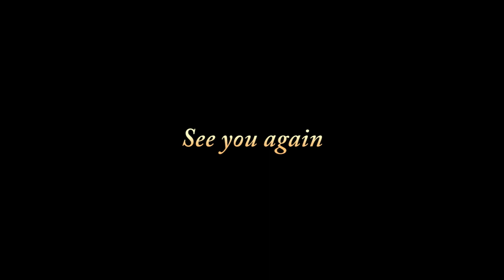Laos 2020 That Luang Festival | Fireworks (เวียงจันทน์ลาว)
That Luang Festival Information 2020, 2021 and 2022 in Laos

In Laos, Boun That Luang, or simply “That Luang” for short, is one of the most important of national public holidays. It is a Buddhist celebration centred around the That Luang, the name of the oldest and most highly acclaimed of all Buddhist temples (stupas) in laos.

That Luang Festival date by year
2020 31 Oct Sat That Luang Festival
2021 26 Nov Fri That Luang Festival
2022 8 Nov Tue That Luang Festival
2023 27 Nov Mon  hat Luang Festival
2024 1 Nov Fri That Luang Festival

The Recent History of Laos
Laos is commonly called Muang Lao. It is a country that is landlocked by Myanmar and China to its northwest, Vietnam to its east, Cambodia to its south, and Thailand to its west. The modern country of Laos is closely connected to the Kingdom of Lan Xang Hom Khao (also known as the “Kingdom of a Million Elephants Under the White Parasol”). For about four centuries, this kingdom was one of the largest in Southeast Asia. The kingdom was also a hub for trading as it had a central locations in Southeast Asia. This trade helped develop the culture to the region now referred to as Laos.

Laos and many neighbouring countries saw significant political change during the 20th century. Although the Kingdom of Laos was, during the First Indochina War in 1947, officially proclaimed, the country made steps towards full independence in 1953 as a constitutional monarchy. This decision led to a civil war between the communist political movement of Pathet Lao (“The Lao People”) and the Royal Lao Government. The Laotian Civil War would last for more than two decades and include North and South Vietnam, Thailand, and the United States.

Although the Paris Peace Accords of 1973 attempted to stop the fighting, the ceasefire was broken in 1975 by the Pathet Lao. On December 2nd of that year, the King Savang Vatthana was forcibly abdicated, allowing for the Lao People’s Democratic Republic to be proclaimed. The National Day celebrates this proclamation. With the creation of a Republic, Prince Souphanouvong Thao was also sworn into Presidency.

Celebrating Lao National Day in Laos
The National Day in Laos is celebrated extensively across the country. There are numerous parades, some ceremonies, and even formal speeches. These festivities often include the use of red flags bearing a hammer and a sickle. A new flag has also been introduced to the country which includes the colours blue, white, and red. The red is meant to symbolise blood that has been shed for the country’s independence, blue symbolises the country’s health (also known as “Makong”), and the white disc-shaped emblem on the country’s modern flag represents the moon over the “Mekong” (the country’s unity) under the Communist government. You will likely see a number of these flags if you plan to visit Laos during this time. Some of the biggest cities with celebrations for the National Day include:

Vientiane: The largest city in Laos and its capital, this city is located on the Mekong River.
Paske: This is the second largest city in Laos, located in the souther province of Champasak.
Savannakhet: Also known as Kaysone Phomvihane (and previously known as Khanthabouli), this city is the third largest in Laos and is the capital of the Savannakhet Province.
Laos is a beautiful country with many large cities and rivers. This Asian country comes with a rich history and a recent secure on a reformed government. Wherever you plan to be on December 2nd while in Laos, you can expect to find some enthusiastic celebration of this part of history that has occurred during the lives of so many of its citizens. Find yourself a parade and be sure to partake in the celebrations